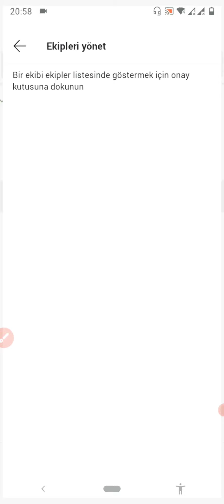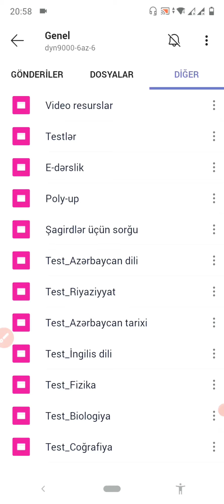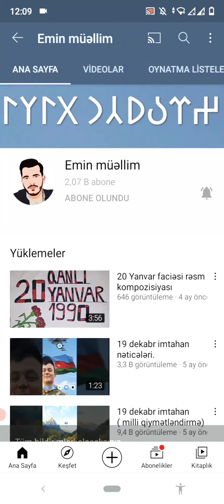1-11 iyun Milli qiymətləndirmə